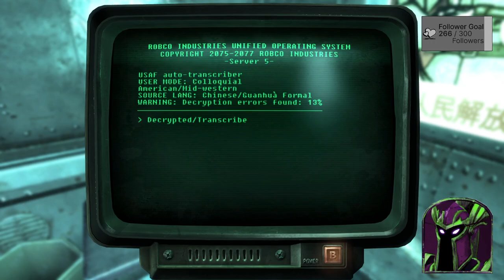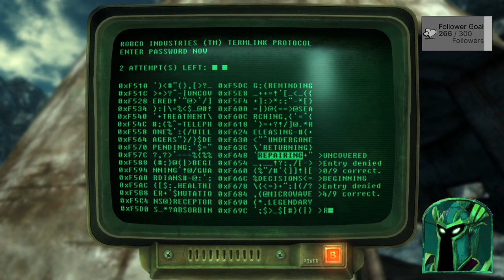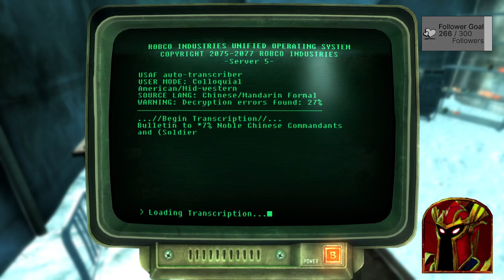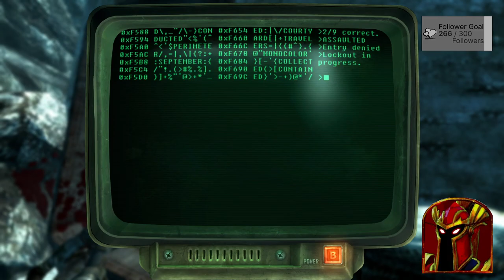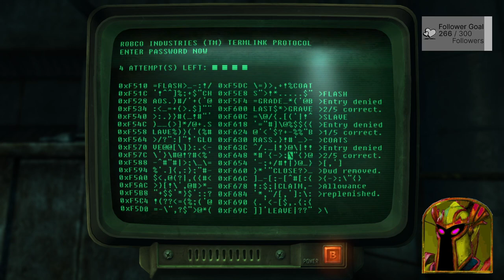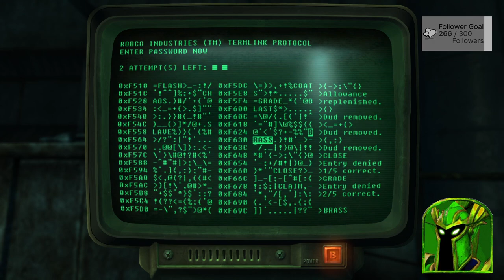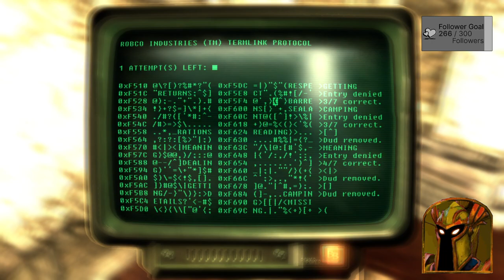Fallout Tale of Two Wastelands: Can I survive as myself? Part 2